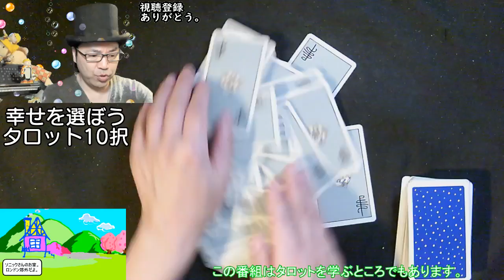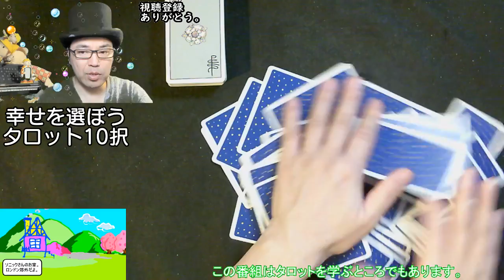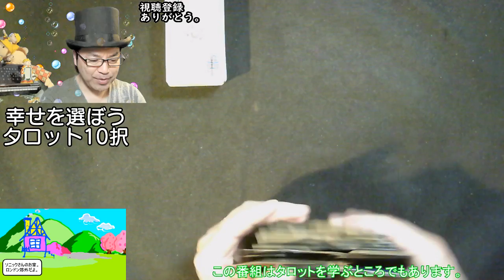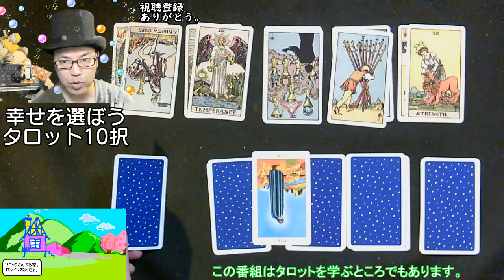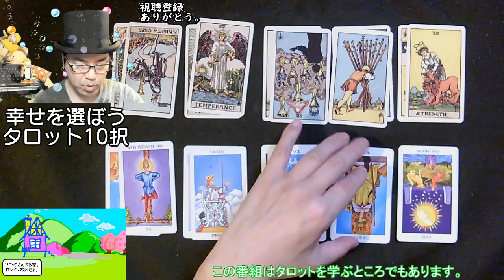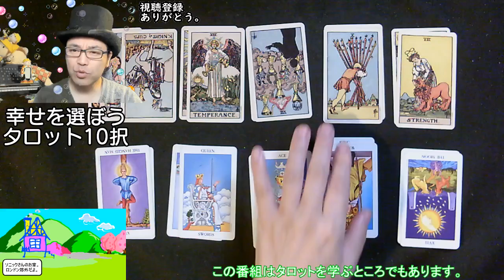【タロット】幸せを選ぼう【10択】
今回は優しい占いです。

Facebook ソニックさんののタロット解説
Tarot & The Sonic